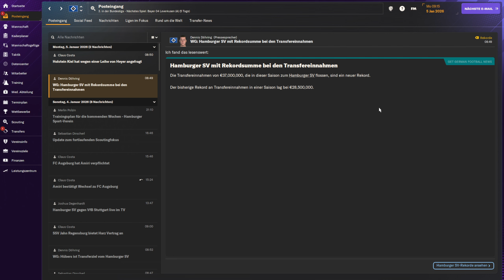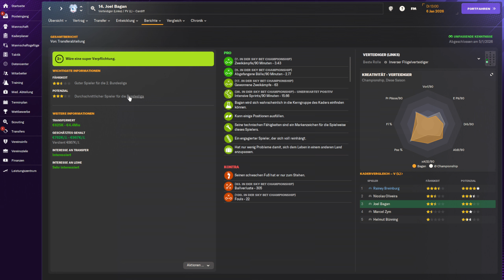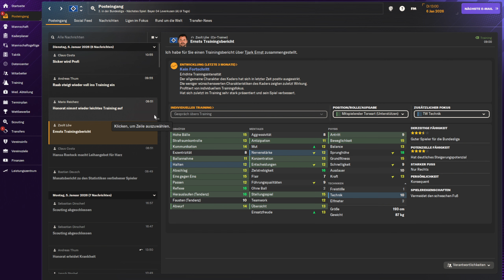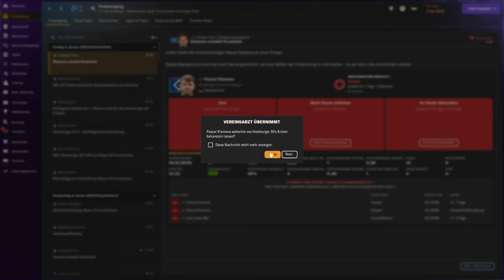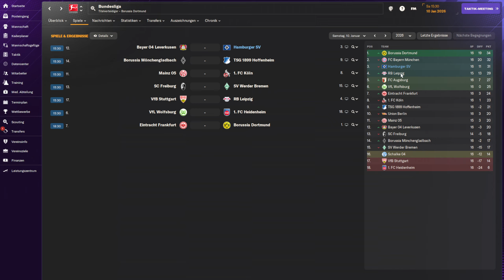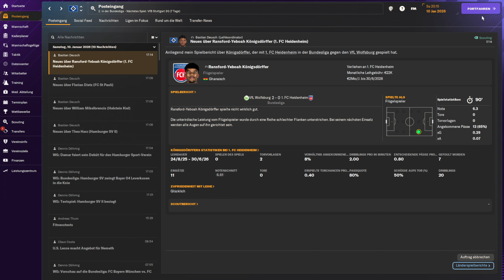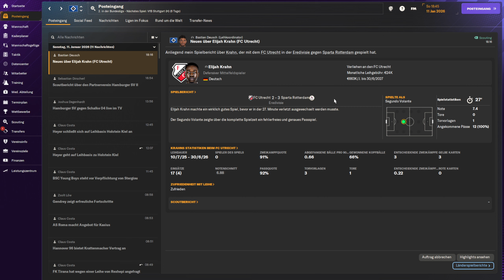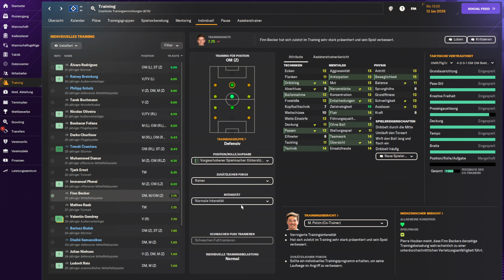Let's Play Football Manager 2024 #098 - Eine Krankheit befällt die Mannschaft. [deutsch]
Wir treffen in der 1.Bundesliga auf den Bayer 04 Leverkusen.